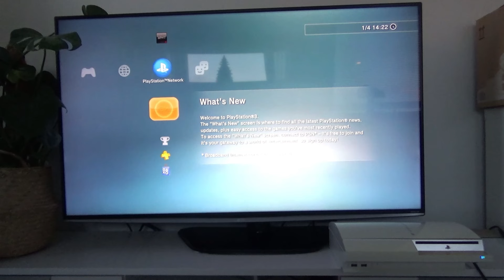When you insert incompatible disc into PlayStation...